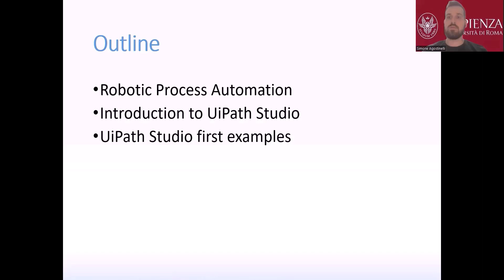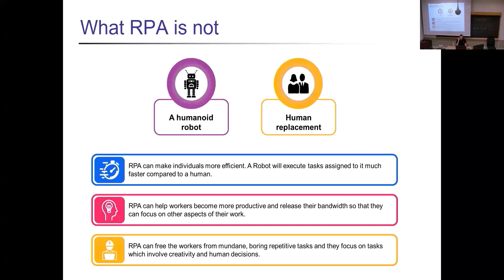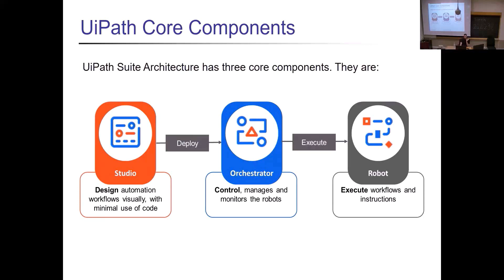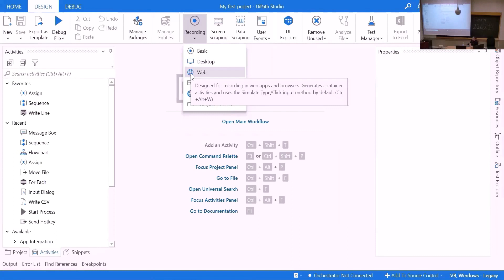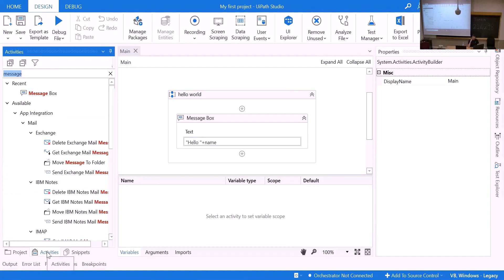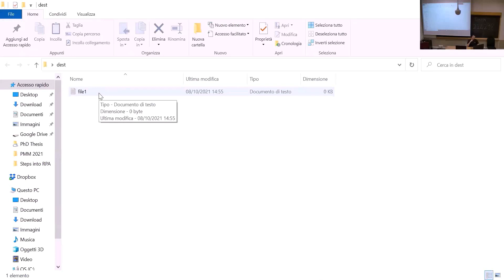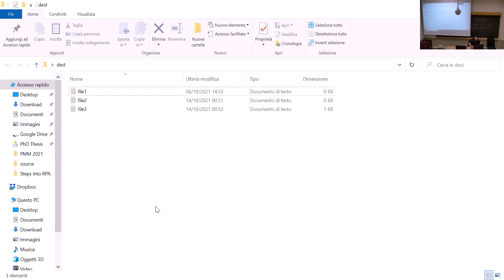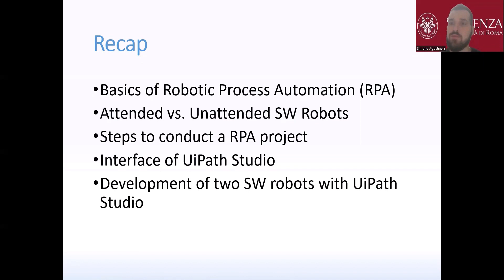Basics of RPA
This webinar provides the user with an introduction to RPA by going through the topic and finally runs some examples in UiPath Studio, one of the major vendors of RPA tools.